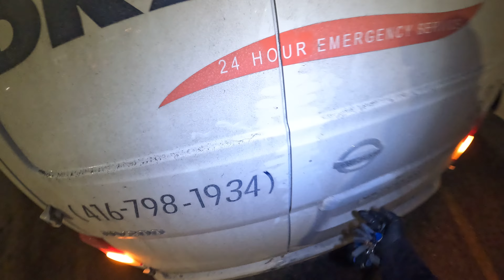TOILETS PLUGGED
TO MUCH PAPER